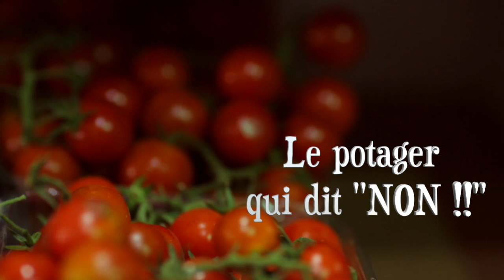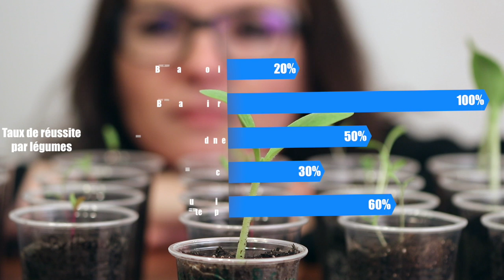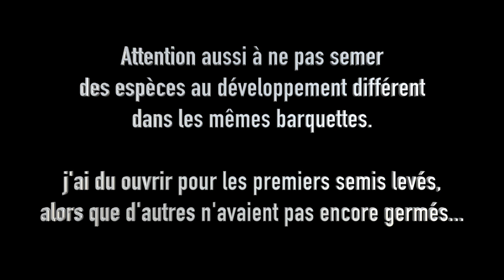Episode 15 : Bilan premiers semis